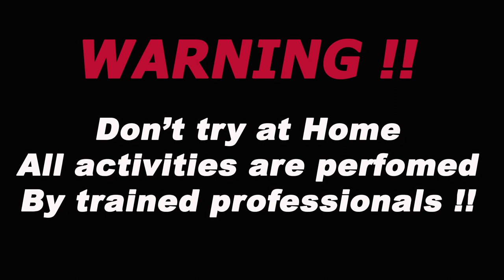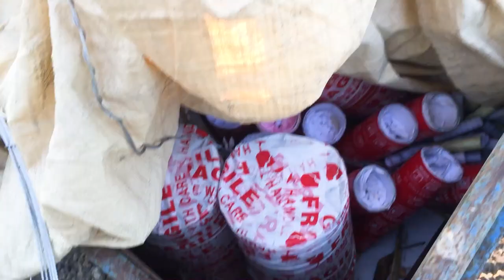BALON PONOROGO 40 METER GEMPARKAN WARGA KAMPUNG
PROSESI PENERBANGAN BALON RAKSASA DI TANAH JAWA DI LIHAT JUTAAN PENONTON